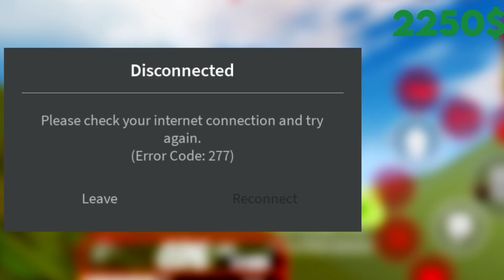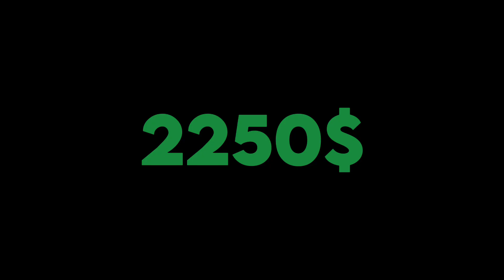I ROBBED a TRAIN In ROBLOX JAILBREAK!!